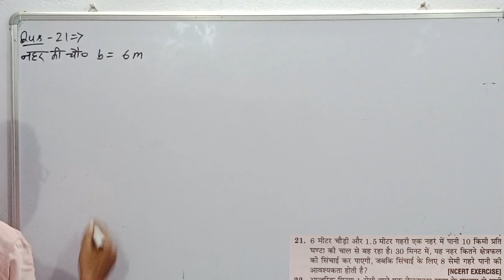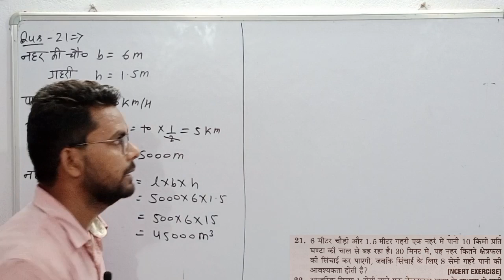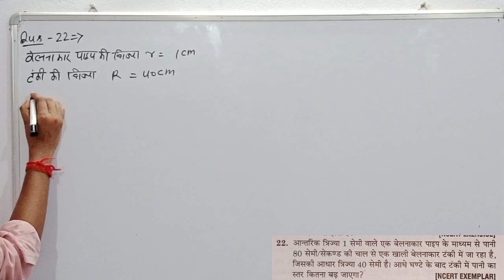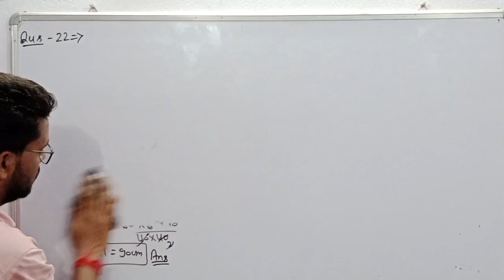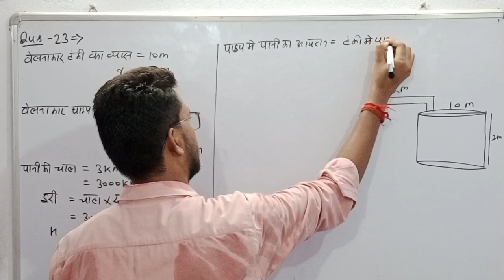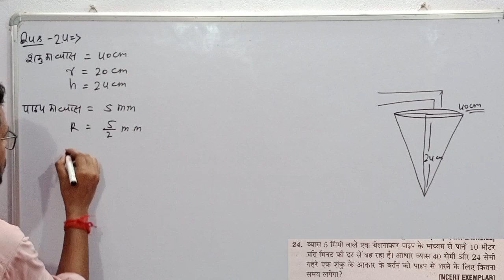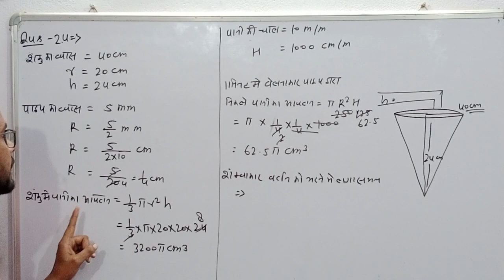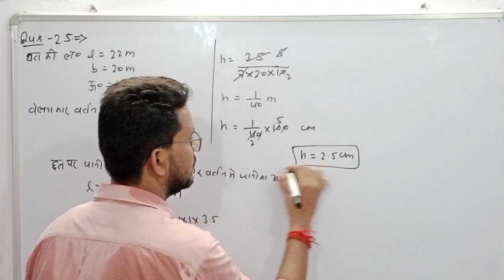Class 10th math | Chitra prakashan ( चित्रा प्रकाशन )| up board 2023-2024 | chapter 13.3